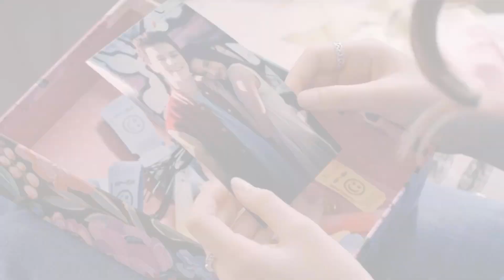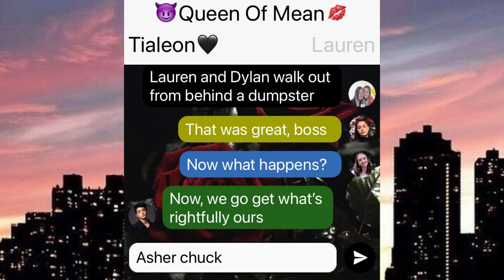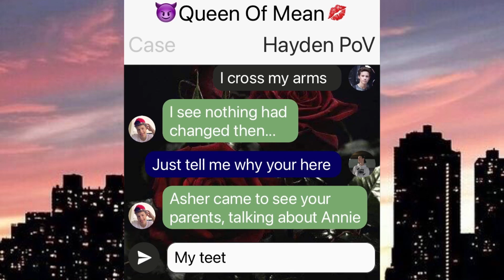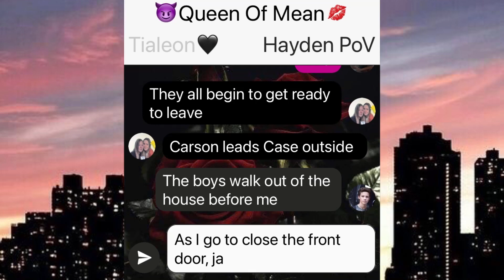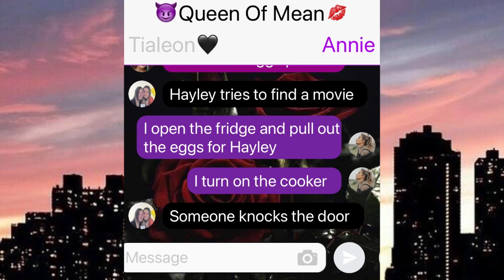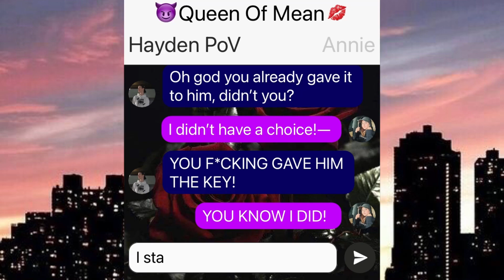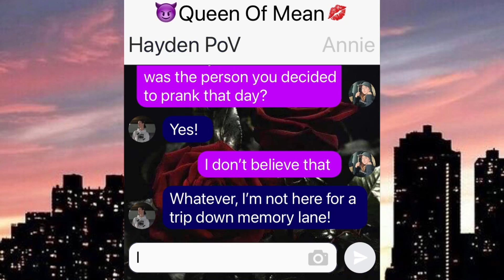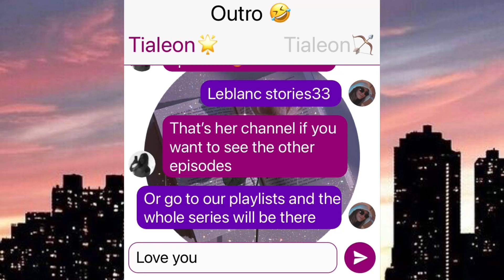😈Queen Of Mean💋 | Episode 18 | Collab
thanks to everyone who supports my channel 💞 love you all ♥️

Everything about the story line is made up and I love all the people I talk about In the stories 👍🏻 all just for entertainment purposes only 😎 I have nothing against any character 😇

All music goes to the rightful own of the song 💕 i don’t make money off of the these videos or the songs ❣️I don’t wanna get copyright claims ❤️ this is for entertainment purposes only 💜